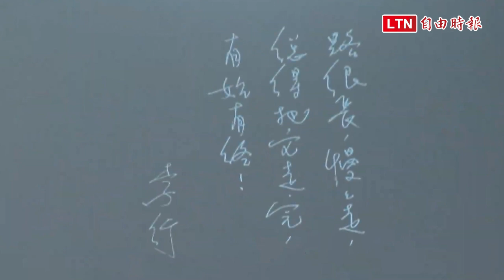送別台灣電影教父！李行追思儀禮今舉行 影人致哀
〔記者許世穎／台北報導〕台灣國寶級導演李行上月19日晚間因心肺衰竭病逝，享耆壽91歲。追思儀禮今（8日）在台北市立第一殯儀館景行廳舉行。被譽為「台灣電影教父」的他曾創造無數經典，對華語電影界貢獻卓越，去年過90歲生日時更堅定表示，自己有生之年都會是台灣電影終身義工，「活著一天都會為台灣電影打拚奮鬥！